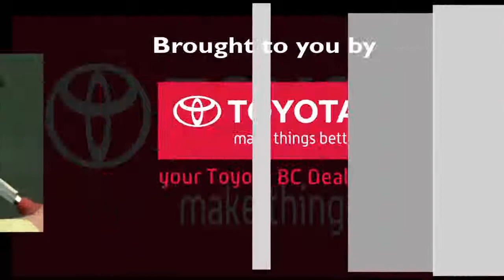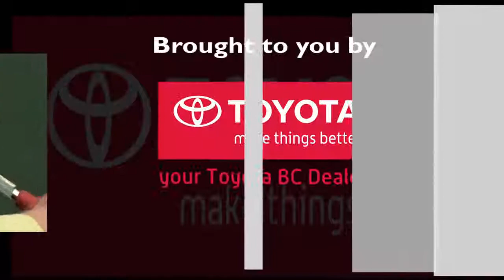Using searching patterns for fly-fishing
From BC Outdoors Sport Fishing, a Learning with the Pros tip from Mike Mitchell, show host and editor of BC Outdoors magazine. Mike shows how to use